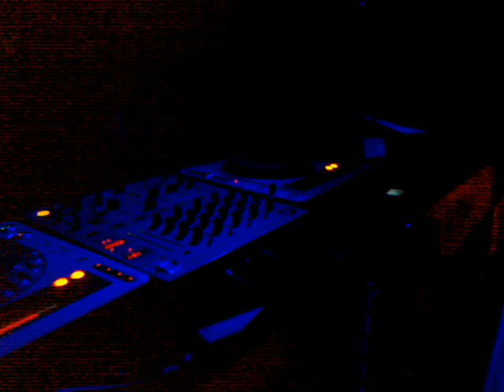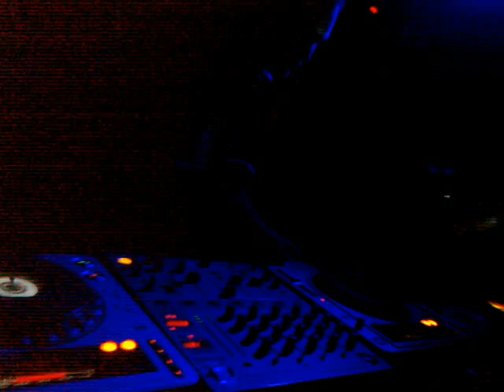ORGANIC TALES @ Inqbator - Katowice #1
live PRIMAL TERROR [Deepersense - Chorzów] aka Piotr Sagi Primal